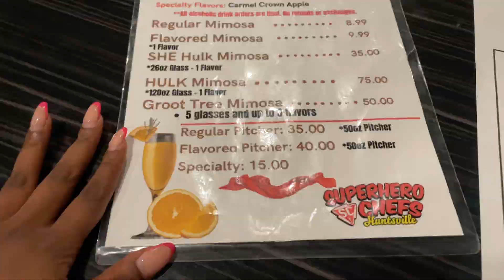Spend A Few Days With Me | Classic + Outfits + Brunch + New Items + more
Verse of the Day: For it is by believing in your heart that you are made right with God, and it is by openly declaring your faith that you are saved. Romans‬ ‭10‬‬:‭10‬ ‭NLT‬‬ 🙏🏽🤍

Hey Subbiesss!!! Spend a few days with me as my friends and I take a road trip to Birmingham for the Magic City Classic! I only really go to see the band, eat good food, and throw on fits lol 😂 I hope you all enjoy, and as always, I’ll see you in the next video! 🤞🏾